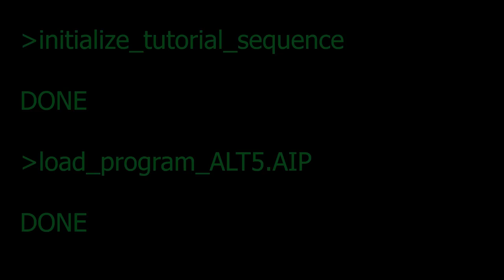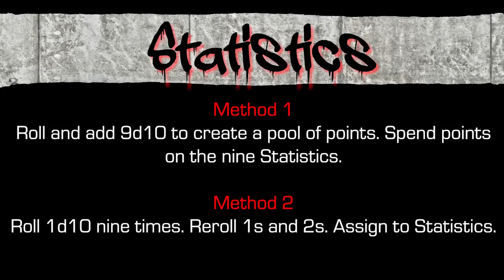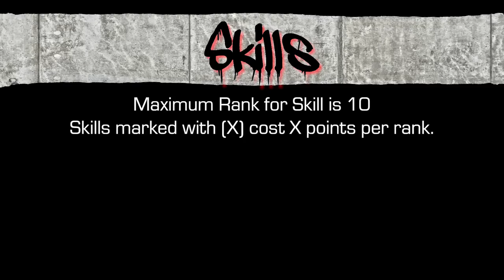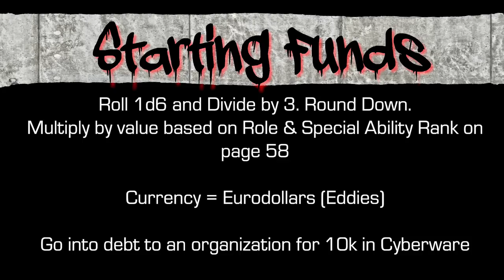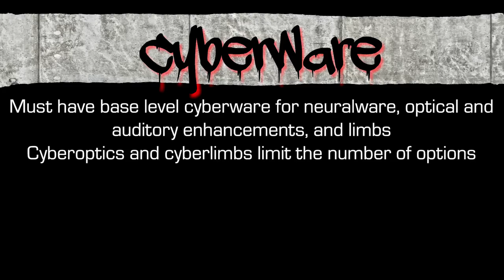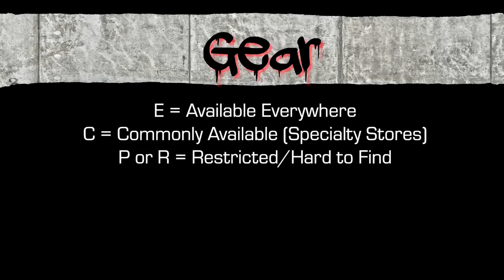How to Play: Cyberpunk 2020: Episode 3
The How to Play Cyberpunk 2020 series continues as we take a break from the adventures of Brook and Bouncer to take a step by step look at the game's character generation system, from Role to Gear and introduce a new character, Cross, to our saga.